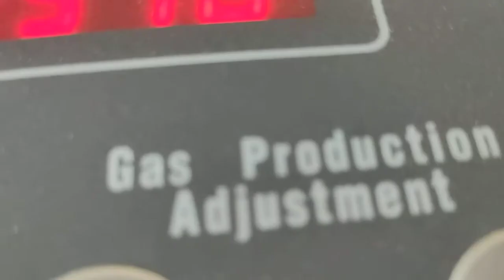HHO engine carbon cleaning service of Skoda Fabia in surat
Our team performing engine carbon cleaning service of skoda fabia in surat.